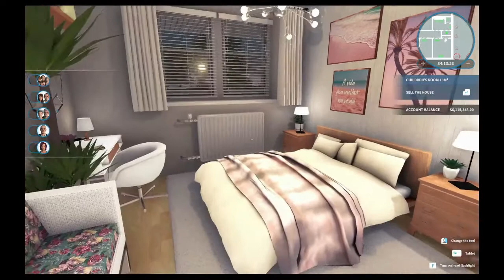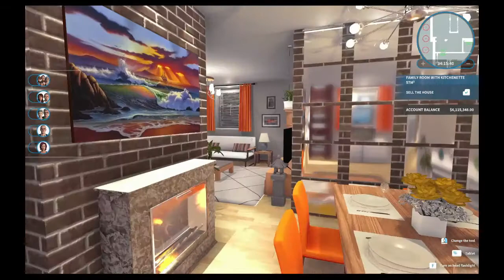HOUSE FLIPPER - Accountant's house - DLC HGTV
♥♥♥♥ Leave a comment for me to know if you are enjoying ♥♥♥♥

I always have doubts between recording day or night.
In the video the profit from the sale and with before and after photos.
Ps: I didn't make the garden. I only put in the necessary items to get the 50% in the contest.

PC Platform

Game content:
DLC Base + Apocalypse
DLC Garden
DLC HGTV